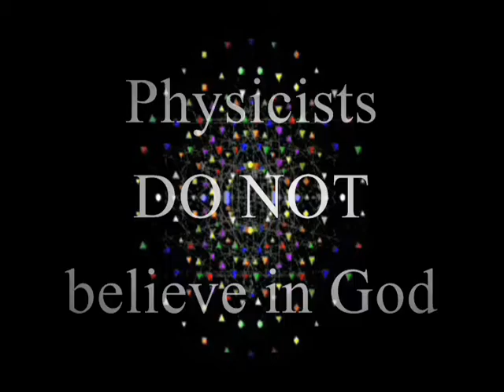Education Breeds Atheism - Physicists DO NOT Believe in God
Scientists Featured:
Professor Laurence Eaves , Professor Philip Moriarty, Professor Ed Copeland, Dr Amanda Bauer, Professor Michael Merrifield, Meghan Gray, Professor Roger Bowley

About the maker of all of these sites and videos:
brady haran

Australian-born Brady Haran has been fascinated by science since boyhood.

However his other passion was journalism, and he became newspaper reporter at The Adelaide Advertiser.

After seven years on the paper - including a stint as science correspondent - Brady moved to the UK in 2002.

He joined the BBC as a reporter for the corporation's news website, but soon found himself with a video camera in his hands.

Brady's been a video journalist since 2003 - taking responsibility for all aspects of his film productions, from filming to editing.

He was appointed filmmaker-in-residence for Nottingham Science City in 2007, as part of a fellowship agreed between the BBC and the University of Nottingham.

More video websites by Brady can be found at:

(all the books of the bible)